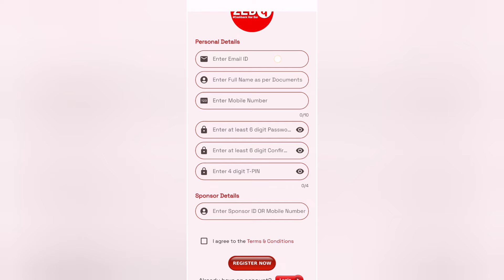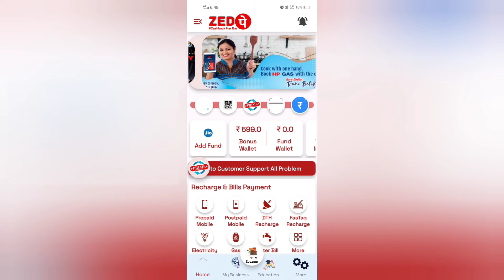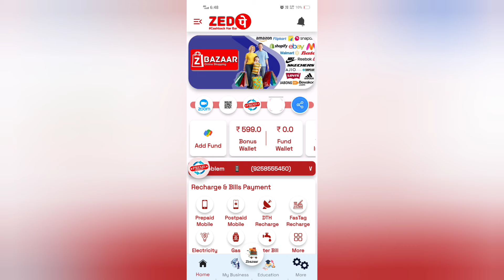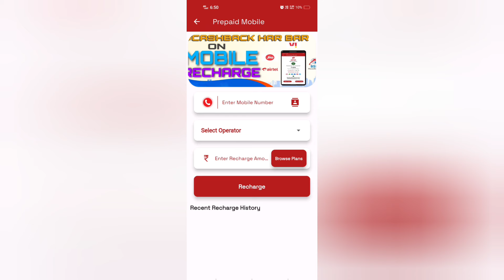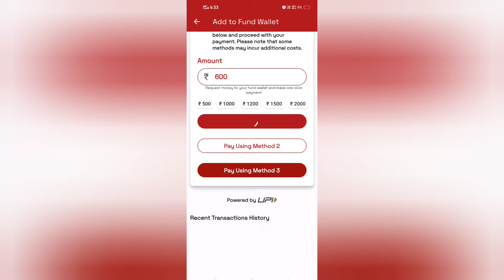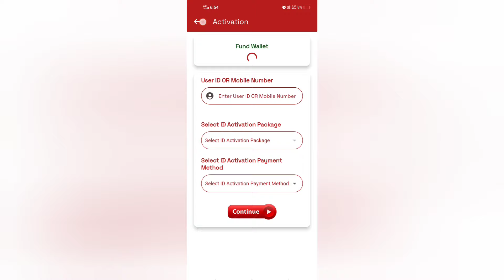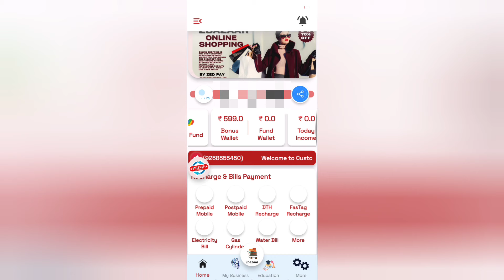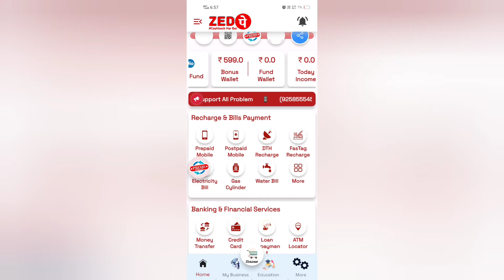ମାସକୁ ₹୧୫,୦୦୦ ରୋଜଗାର ଘରେ ବସିକି! Best recharge commission app odia/ Recharge commission app odia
Best online work from home part time job.

Here is a possible description for the "Best Recharge Commission App":

"Earn money easily with the Best Recharge Commission App!

- Earn up to Zpay app commission on every recharge
- Get instant payouts and track your earnings
- Enjoy exclusive rewards and bonuses
- Refer friends and family to earn extra income

Download the Best Recharge Commission App now and start earning money on your recharges!

Recharge app
Best refer and earn app odia
Earn money odia
Recharge commission app
Mobile recharge apps
Recharge apps
Best recharge app
Phone recharge app
All recharge app
Best recharge commission app odia
Recharge app cashbackmobile recharge app cashback
Mobile recharge best app
Recharge cashback app
Best mobile recharge commission app
All sim recharge app
Best commission recharge app
Earning app
Online earning
Earn money online odia
Part time job for odia
Odia part time job online
Part time job at home odia
Earn money odia